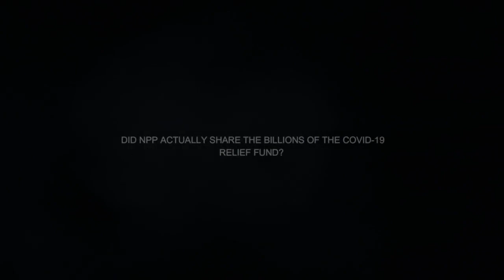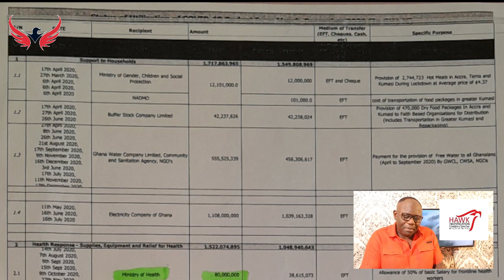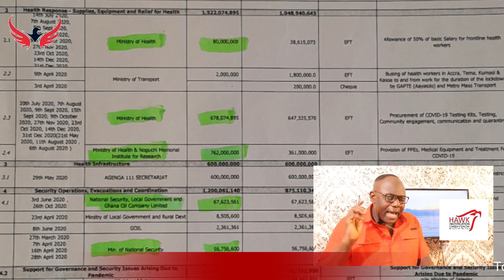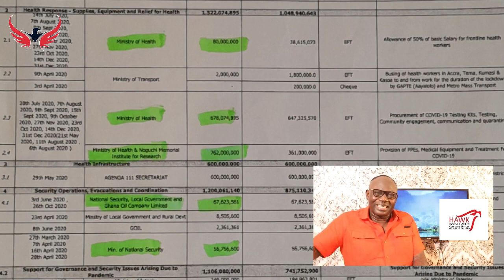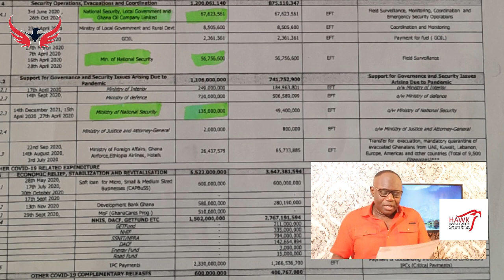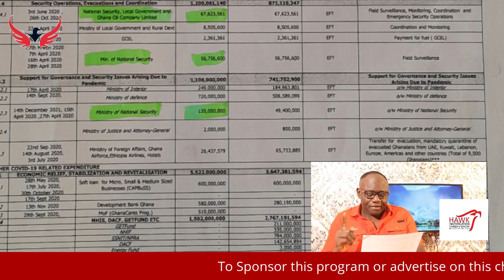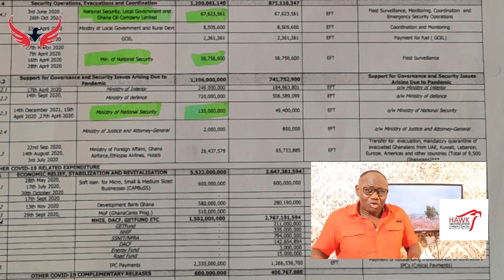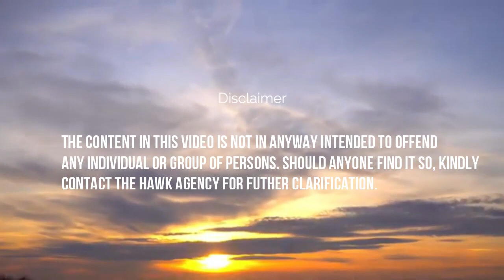Did NPP Actually Share the Billions of The Covid-19 Relief Funds?